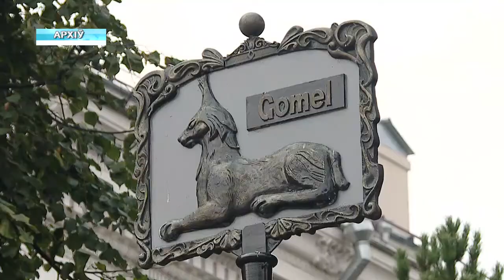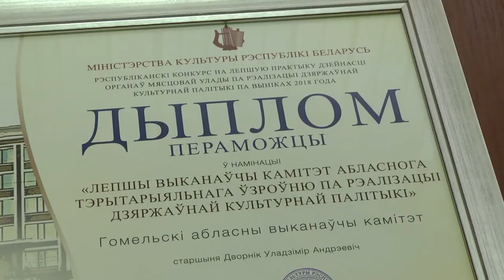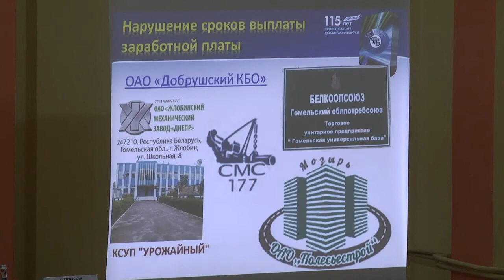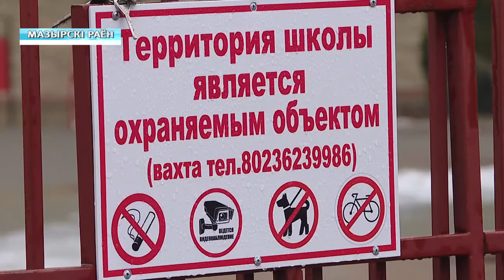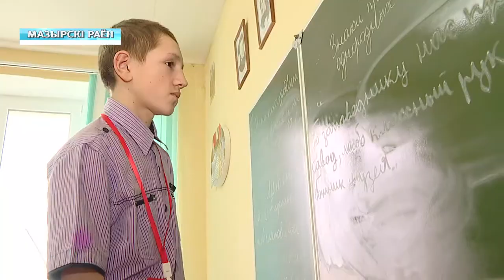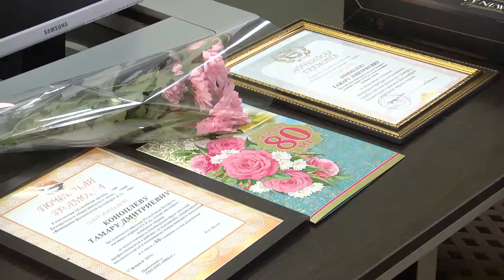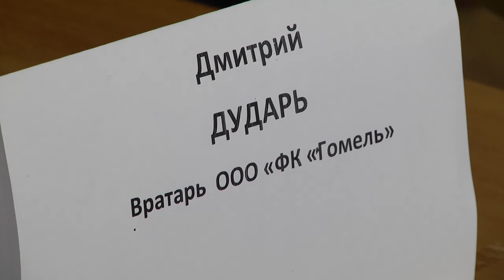20 02 2019 НОВОСТИ